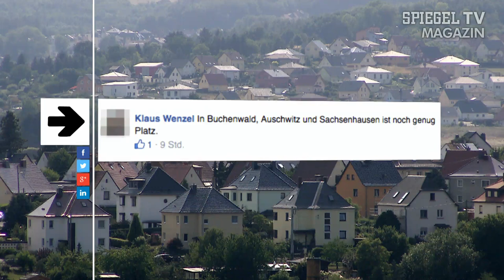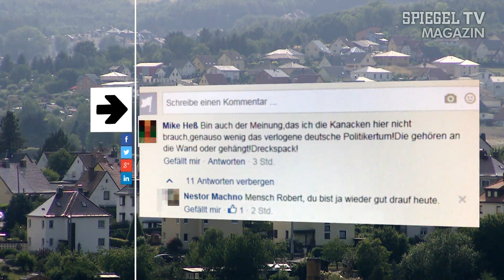Hetze auf Facebook - Die Hass-Prediger aus Freital | SPIEGEL TV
Was sind das für Menschen, die in sozialen Netzwerken gegen Flüchtlinge hetzen, sogar ihren Tod fordern? SPIEGEL TV hat sich in Freital auf die Suche gemacht. Nach ihren Motiven befragt, verschlägt es vielen plötzlich die Sprache. (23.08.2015)